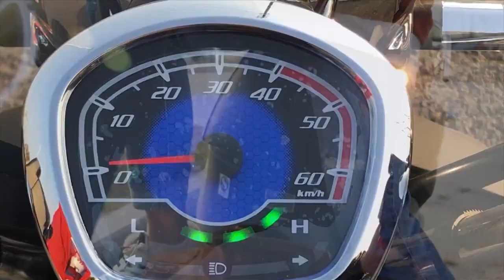Xe máy điện HONDA JOKER M1 giá 11 triệu nhập khẩu ▶ HONDA E-BIKE